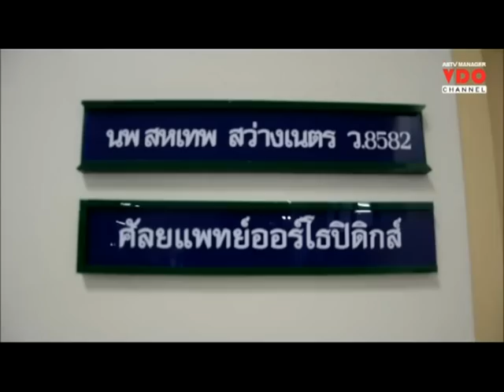แพทย์ยันอาการ "หลวงตาจันทร์" เกิดจากอุบัติเหตุลื่นล้ม คาดอีก 1 อาทิตย์กลับวัดได้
25/05/2015 แพทย์ยันอาการ "หลวงตาจันทร์" เกิดจากอุบัติเหตุลื่นล้ม คาดอีก 1 อาทิตย์กลับวัดได้
กาญจนบุรี - แพทย์ยันอาการ "หลวงตาจันทร์" เจ้าอาวาสวัดป่าหลวงตามหาบัว ญาณสัมปันโน เกิดจากอุบัติเหตุลื่นล้ม แขนหัก ฟันหัก 1 ซี่ ส่วนแผลที่ใบหน้าถูกเล็บเสือข่วนเล็กน้อย คาดอีก 1 อาทิตย์กลับวัดได้